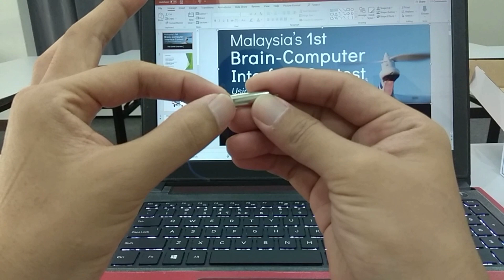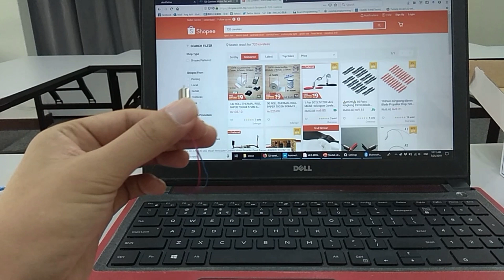BCI2019-DRONE 720 MOTOR TALK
Hi all,
Here are some tips on the motor for the drone